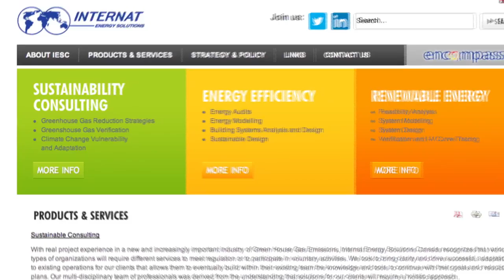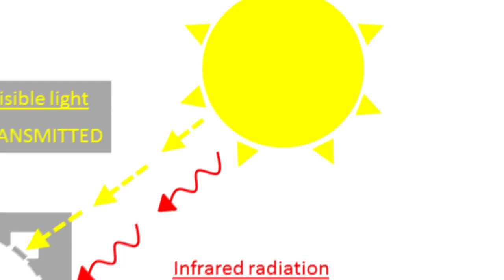Building-Integrated Photovoltaic (BIPV) Glazing for Building Envelopes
IESC CEO and Engineering Manager Livio Nichilo explains the ongoing R+D project at IESC to design and commercialize an innovative BIPV glazing unit for building envelopes that will help buildings save energy while generating clean electricity.